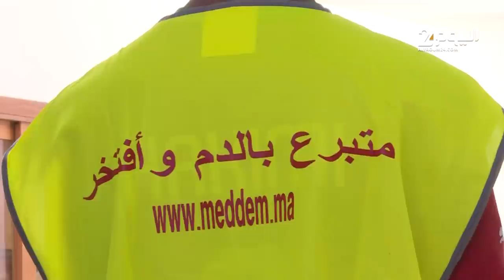إقبال بالرباط على التبرع بالدم لفائدة ضحايا الزلزال